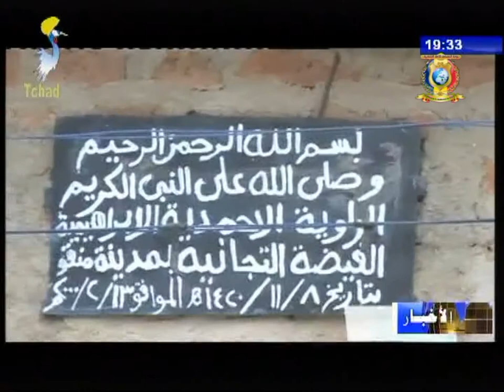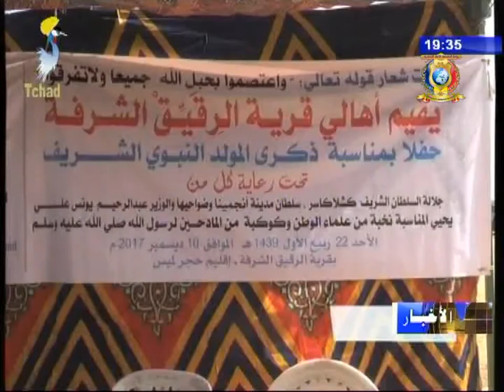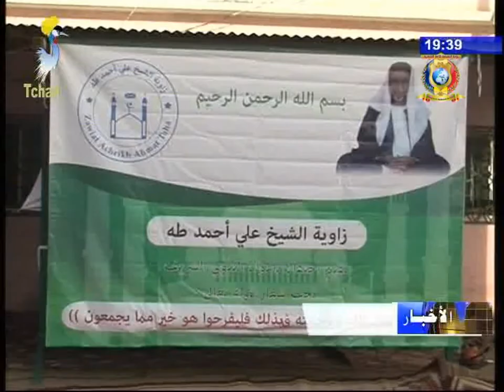إحتفالات ذكرى المولد النبوي الشريف 11/ 12/ 2017م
العناوين
1) سكان مدينة منقو يحتفلون بذكرى مولد النبوي الشريف.
2) قرية الدقيك تحتفل بالمولد النبوي الشريف.
3) إحياء ذكرى المولد النبوي الشريف بزاوية عبد الله بن عباس.
4) زاوية الشيخ علي احمد طه تحتفل بذكرى مولد النبوي الشريف.